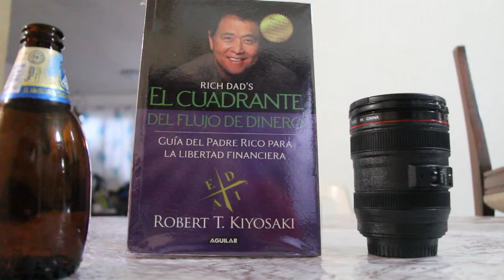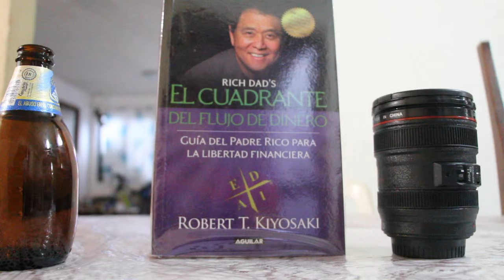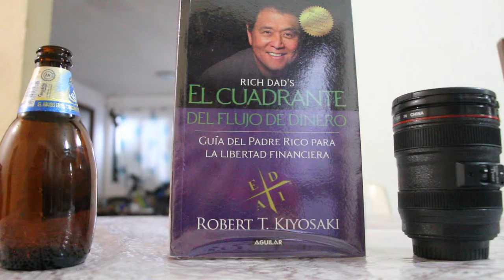LIBRO ANÁLISIS: EL CUADRANTE DEL FLUJO DE EFECTIVO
Padrino Inversionista, padrino aspirante a la riqueza, acompáñame a este análisis del segundo capítulo de la saga de Robert Kiyosaki, el libro clave de la educación financiera y el papel de la humanidad en el juego del dinero...¡Adelante!